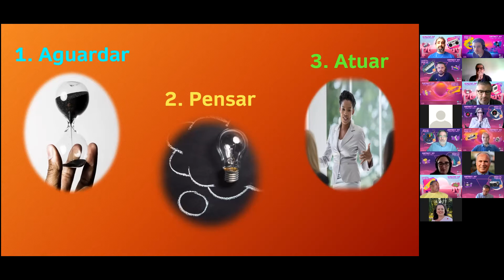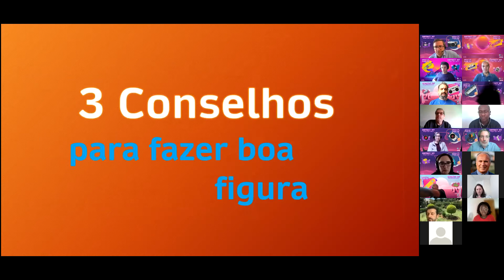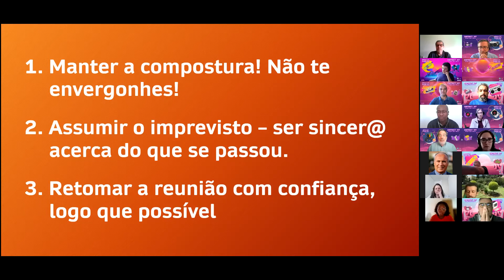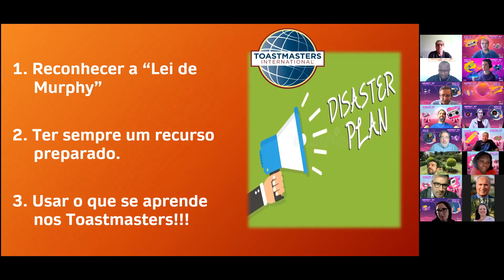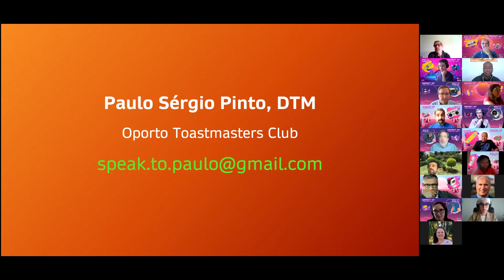Paulo Sérgio Pinto - Imprevistos Online: Como Impressionar Pessoas! | TM D107 Spring Conference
Português | Workshop na Conferência de Primavera Toastmasters Distrito 107, maio 2021